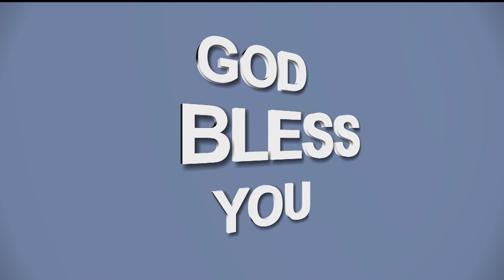Freedom from Thoughts of Loneliness | Rev. R. Paul Moses | 18.07.2021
FOUNTAIN OF COMPASSION CHURCH
55, Church Avenue, Konakarai,